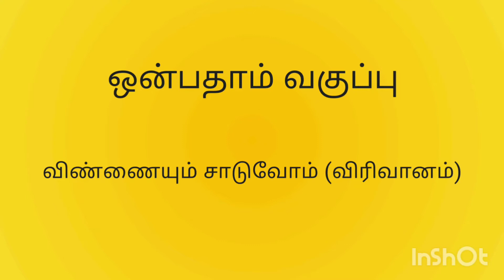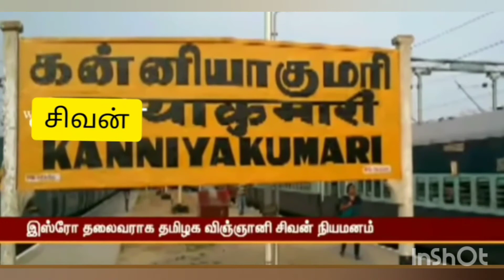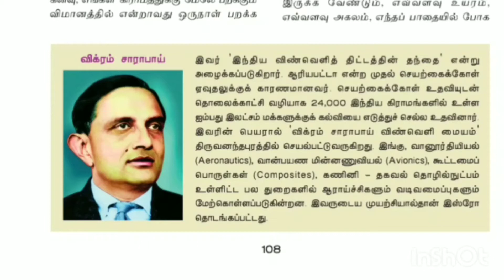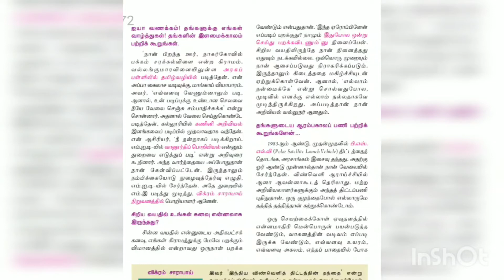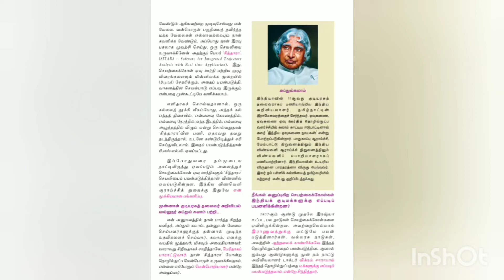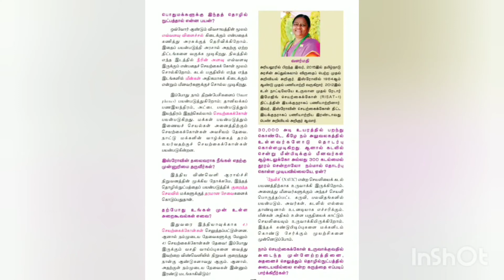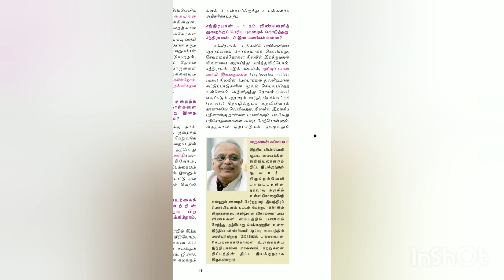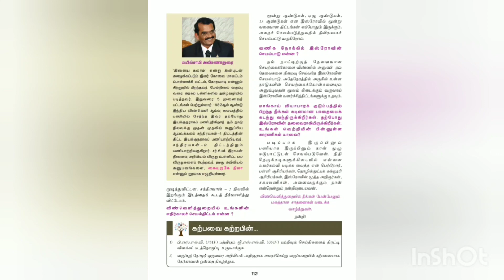ஒன்பதாம் வகுப்பு தமிழ்-விண்ணையும் சாடுவோம் (விரிவானம்) எங்கள் தமிழ் channel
இஸ்ரோவின் தலைவர் சிவனின் நேர்காணல்.விக்ரம் சாராபாய், மயில்சாமி அண்ணாதுரை, வளர்மதி, அப்துல்கலாம் இவர்களை பற்றியும் அறிவோம்.